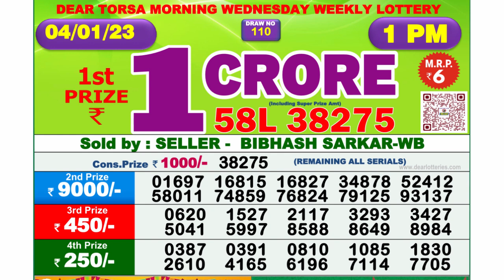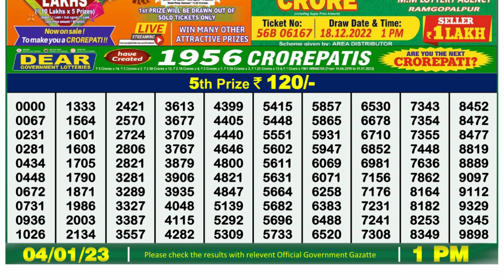Dear Lottery Sambad 1pm today 04.01.23 Nagaland State Lottery Result